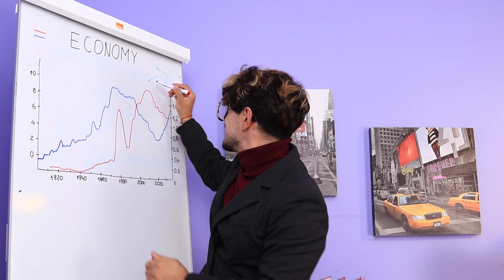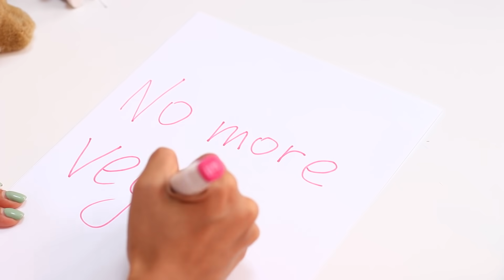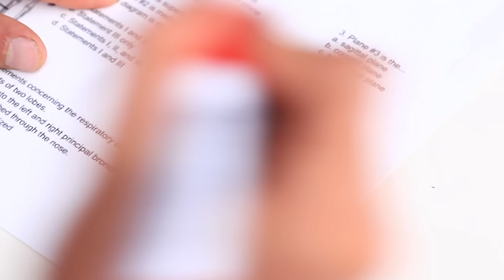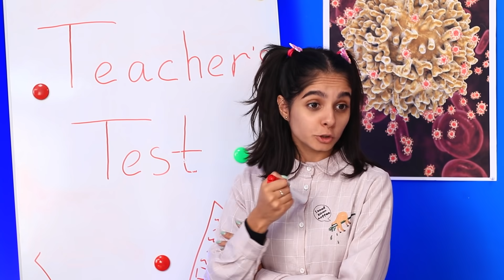If a Kid Was President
In childhood, many dream of the profession of a president, having absolutely no idea what this job is. I wonder who do you want to become when you grow up?